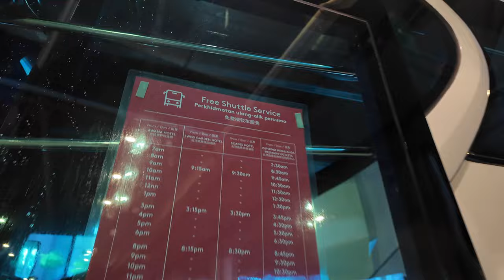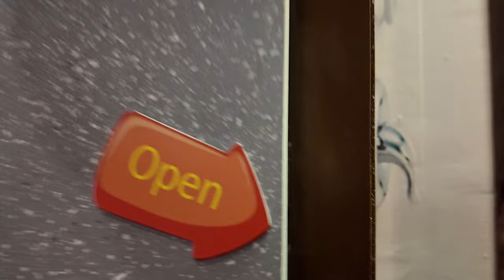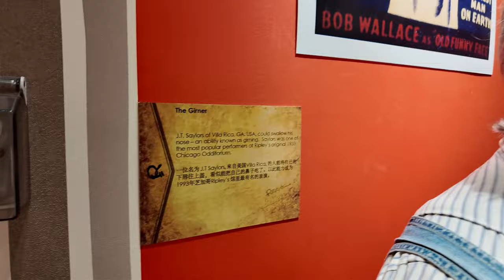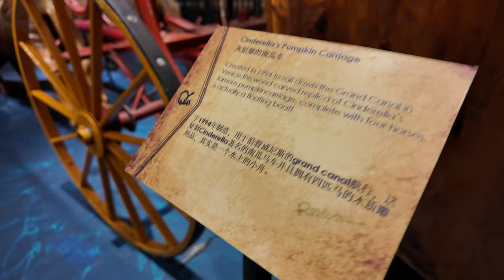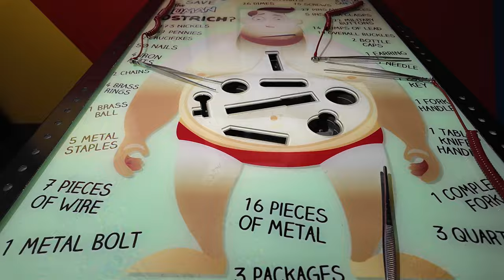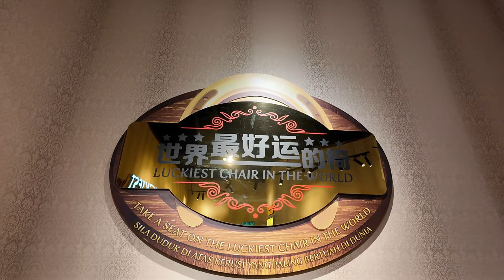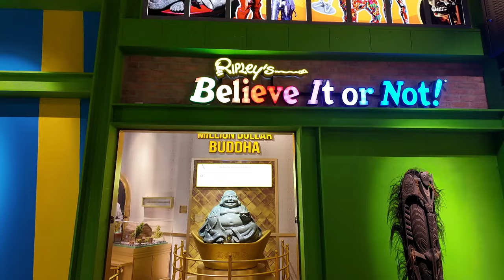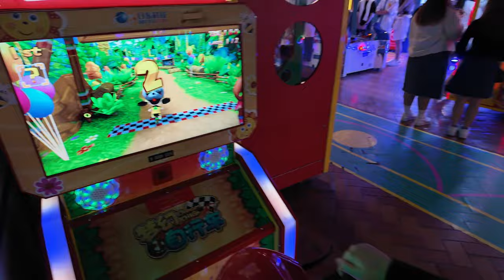Genting Highlands 2024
Part 1!

Covers our first day!
Friday: took a night bus that left Singapore at 11.30pm

Saturday: reach Genting 6am, went to Awana to put our luggage and went to Genting Premium Outlets, checked in to the room and went to temple

Was a tiring day, as you can see from the video 🤣🤣🤣 but we still had lots of fun! And saw a beautiful sunset to end the day off!

Can get some info about how we spent our 3 days at Genting! It has lots of walking to do but it was a hell of a fun time! ❤️🥰